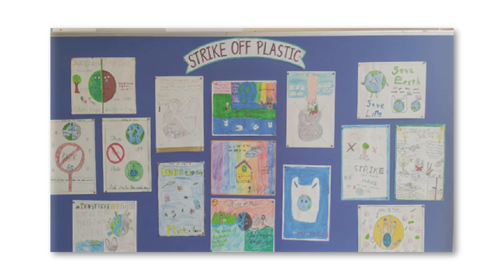VIBGYOR High - BTM Layout | Mantra for a Plastic - Free Future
The students of VIBGYOR High - BTM Layout in Bengaluru sing their future mantra for a Plastic-free world.The lyrics are by our student, Manya Harsha.